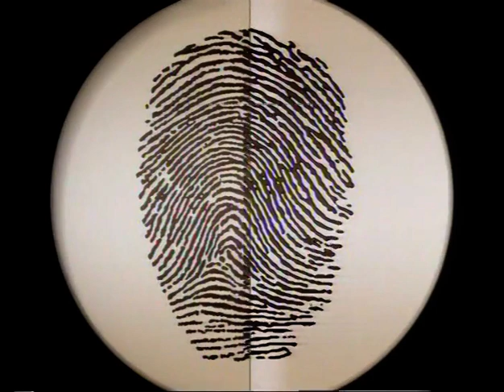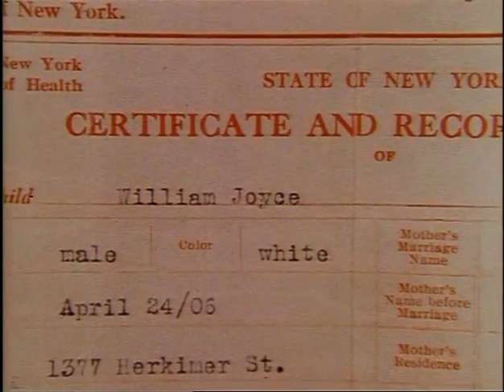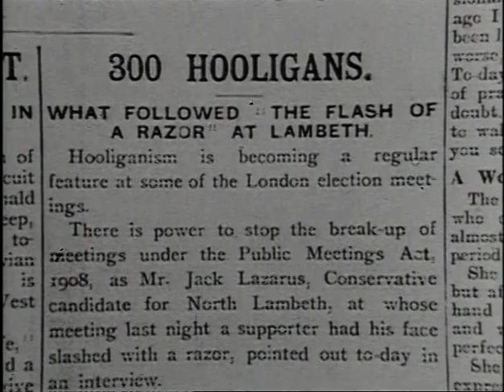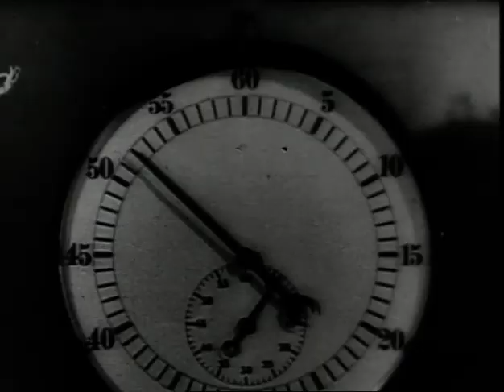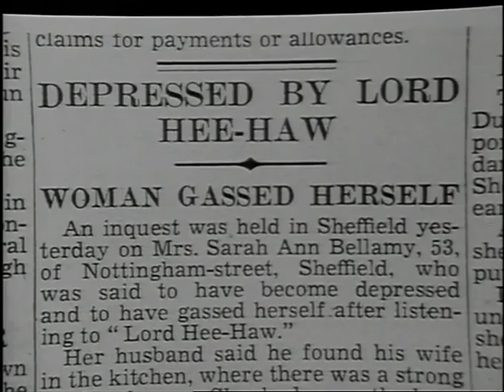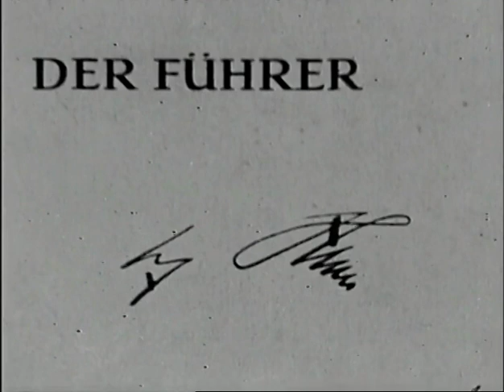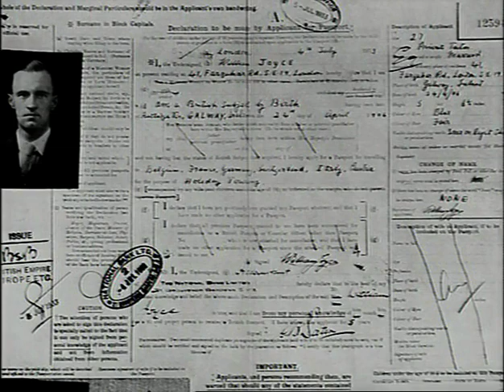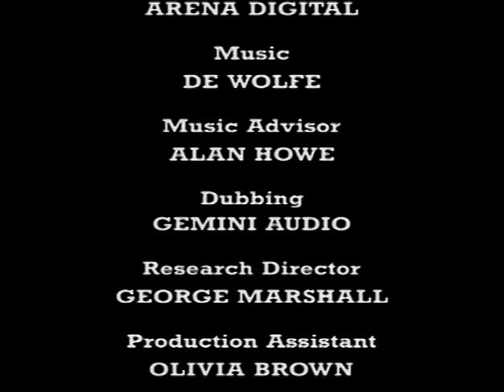Lord Haw-Haw: The Treason of William Joyce | Great Crimes and Trials of the Twentieth Century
'Germany calling, Germany calling, Germany calling'. These were the words that began every broadcast by the American-born Briton William Joyce, nicknamed 'Lord Haw-Haw'. For nearly 6 years his broadcasts taunted the British public about the going of the war, intended to demoralize them in order to be more amenable to peace with Nazi Germany. An avowed fascist, anti-Semite, and Nazi supporter who had fled to Germany from Britain shortly before the beginning of the war, so he would remain to the very end.

Note that this program was made in 1995. In 2005, Joyce's biographer Nigel Farndale suggested that, on the basis of documents made public for the first time between 2000 and 2005, Joyce had made a deal with his prosecutors not to reveal links he had to MI5. In return, his wife Margaret, known to radio listeners as 'Lady Haw-Haw', was spared prosecution for high treason. She was the only one of 32 British renegades caught in Germany not to be charged with treason.

This is the full-length episode. Previous uploads are TV recordings with 3 minutes cut.